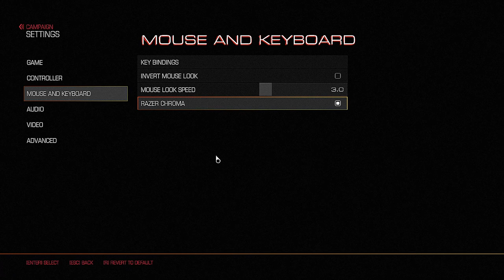Doom PT6- Into the Fire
What happens when the Doomslayer goes to Hell. Well, he Rips and Tears until it' done obviously.